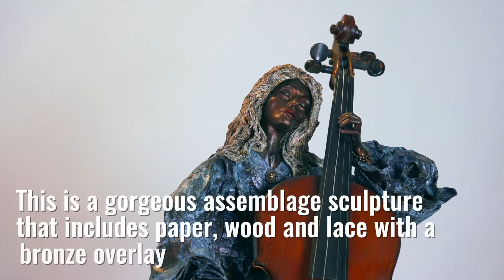Rachel's Meditation • Peoria Art Guild